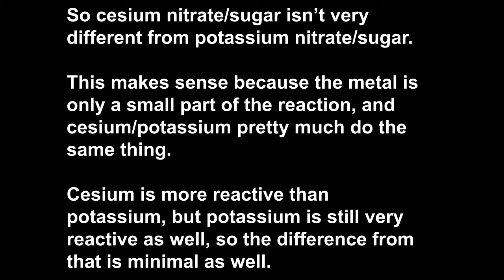Cesium Nitrate and Sugar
I had a small amount of cesium nitrate from another project, I figured I should try this out. Usually when doing this with potassium nitrate I powder it and ball mill the ingredients together, but I didn't have enough to do that here so I just mixed it how it came. Same for the potassium nitrate comparison. My scale also doesn't work on small amounts of material, so I just eyeballed it based on experience.